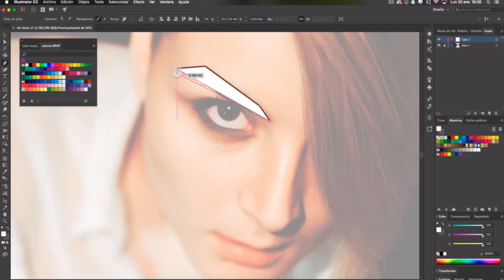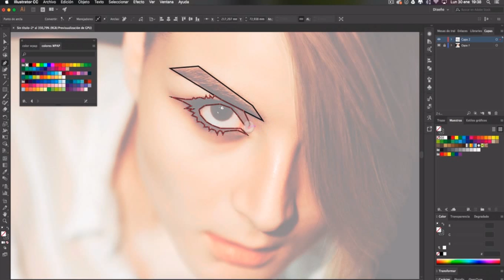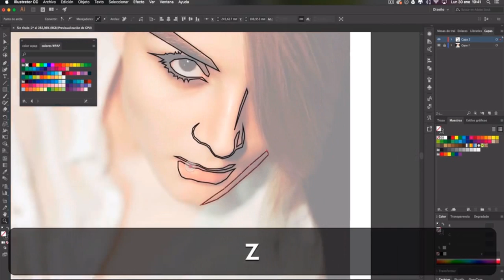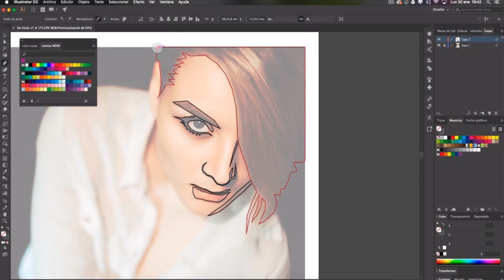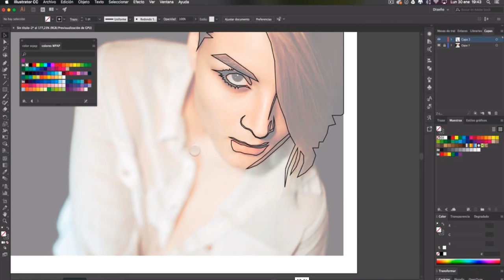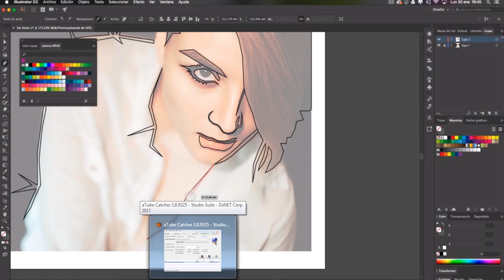Clase de diseño gráfico1 Csoc Uniminuto Girardot